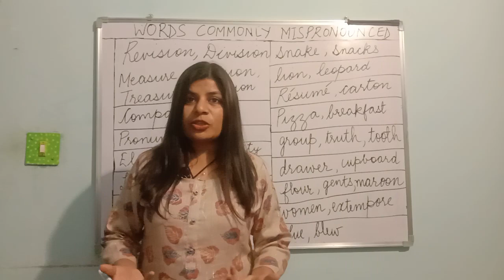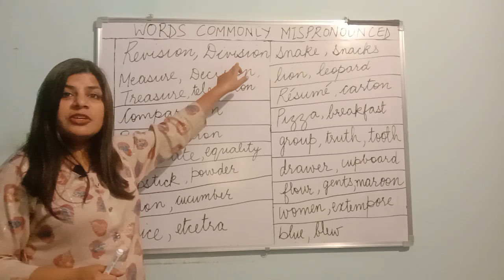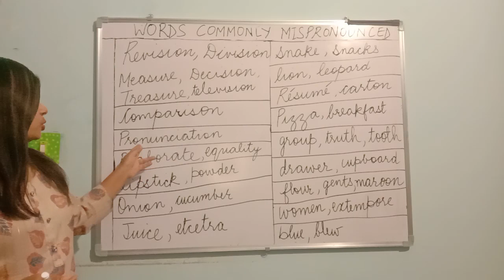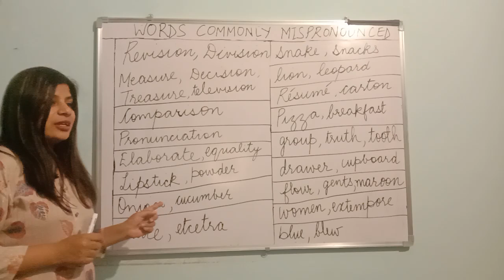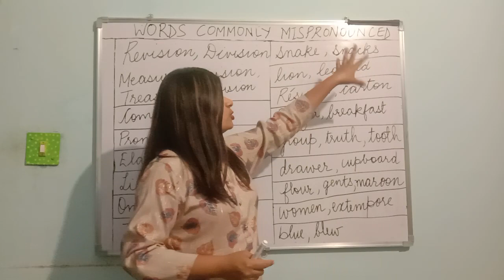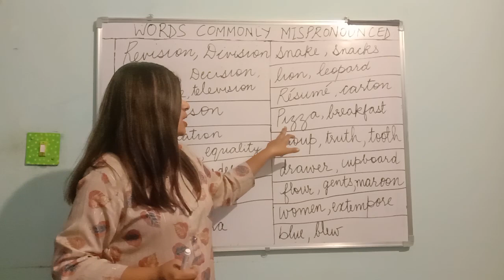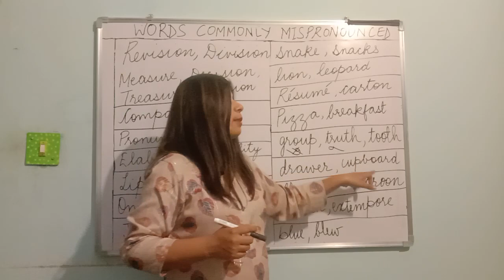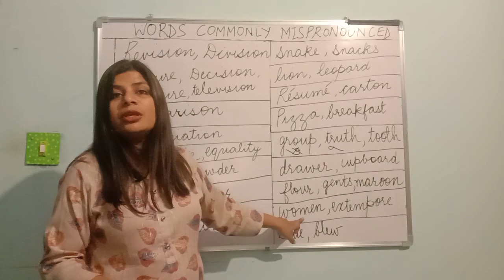कहीं आप भी English बोलते समय ये words mispronounce तो नहीं करते हैं? ☹ (Common pronunciation errors)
Correct pronunciation of some commonly mispronounced words.